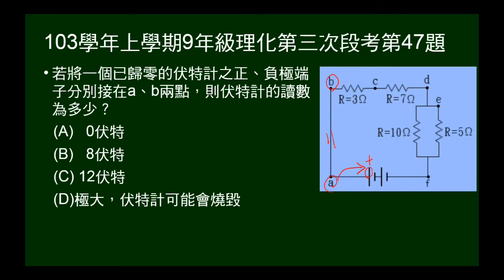103學年上9年級理化三段第47題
給電路圖，有某點電流，問導線兩端電位差。